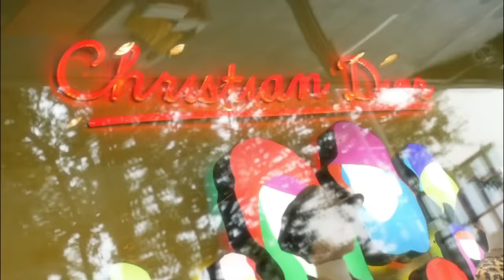DUMPING A BUCKET OF ICE WATER ON MY WIFE IN HER SLEEP!! *BAD IDEA*